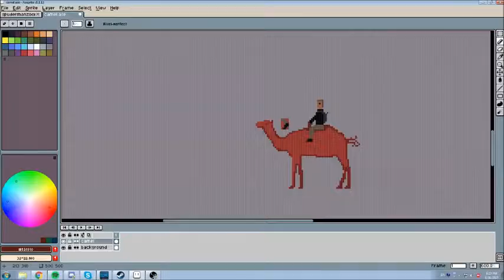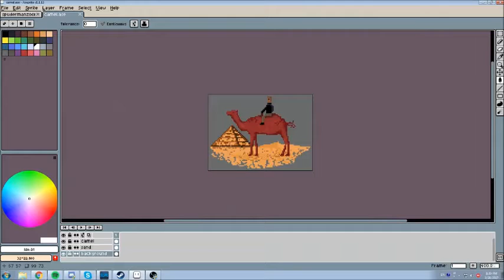Pixel art - Time lapse - Sahara(for Michal)